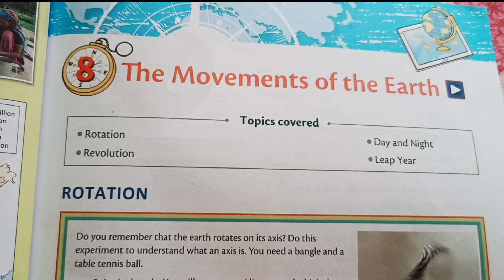The Movements of the Earth Question Answer Class 5 Geography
In this video you will get The Movements of the Earth Question Answer.
You will get to know about The Movements of the Earth class 5 inside question answer.

The Movements of the Earth
The Movements of the Earth Class 5 Geography
The Movements of the Earth inside question answer
The Movements of the Earth class 5 geography question answer
class 5 geography the movements of the earth question answer
class 5 the movements of the earth question answer
class 5 geography inside question answer
educational videos